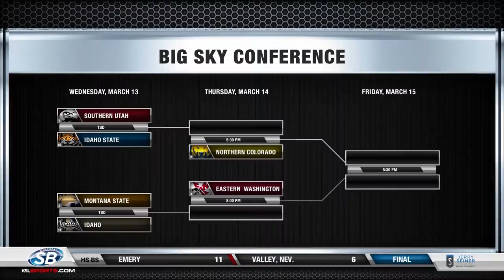Weber State Wildcats & Southern Utah Thunderbirds 2019 Big Sky Tournament Preview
A preview of what to expect from the Wildcats and Thunderbirds in the 2019 Big Sky Tournament.